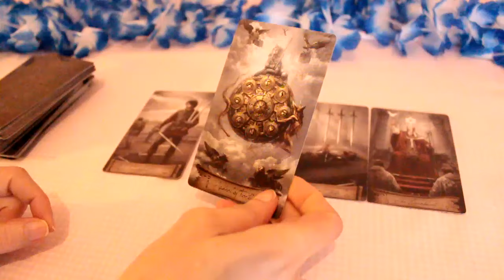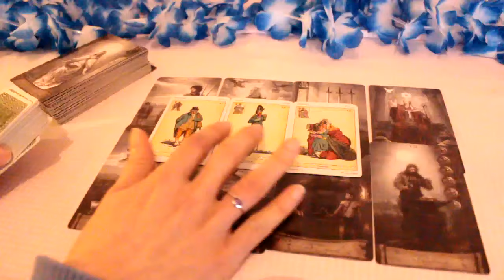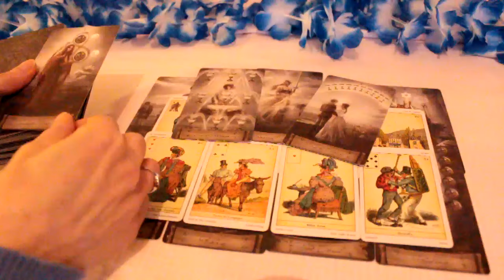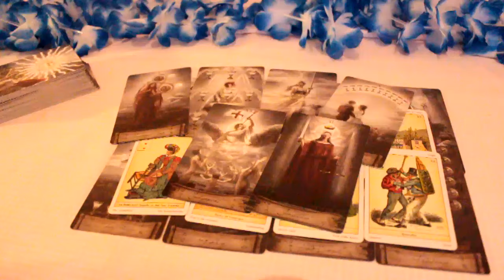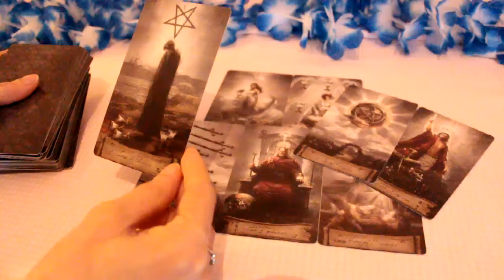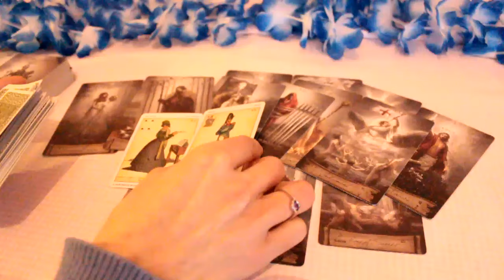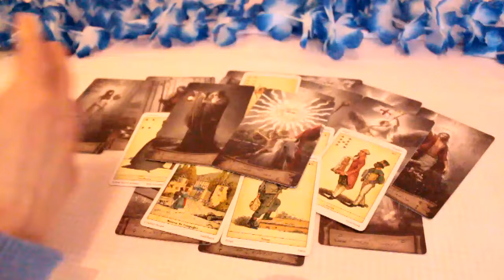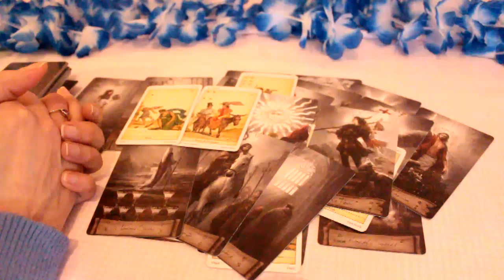Sebastian Rogers ~ Psychic reading Part 3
Psychic reading part 3 looking into the disappearance of 15 year old Sebastian Rogers from Hendersonville, Tennessee

🤗 I appreciate and love reading your comments and feedback as it enables me to connect with your energy more. Thank you for all your support.

Beth  💜